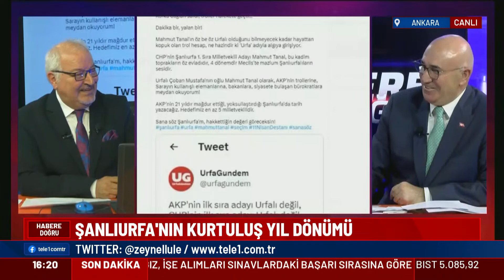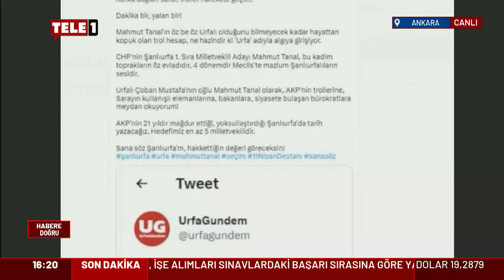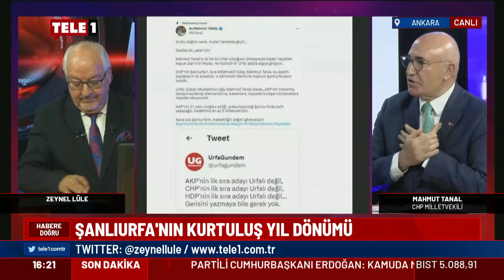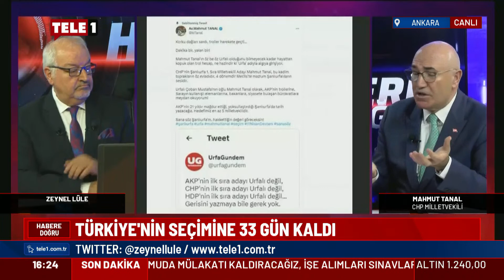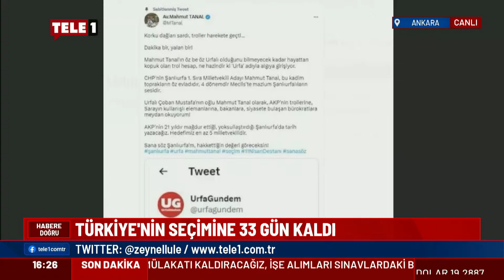Mahmut Tanal: "Şanlıurfa neden Eskişehir olmasın" dedim, alay ettiler | HABERE DOĞRU (11 NİSAN 2023)